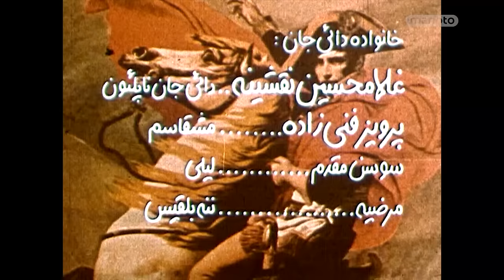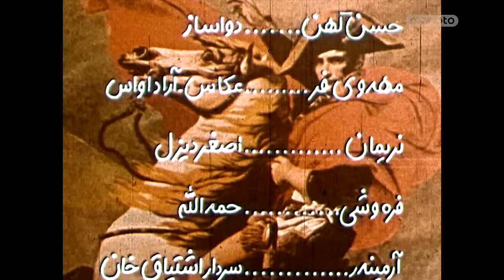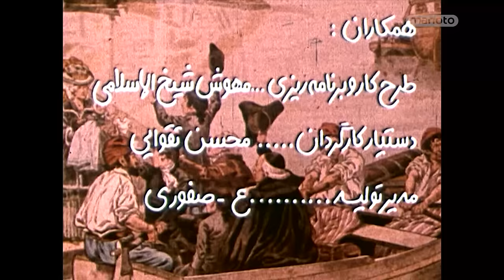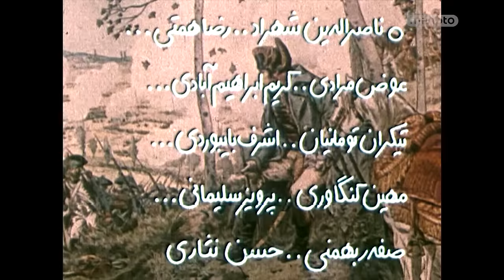دایی جان ناپلئون - قسمت ۶ / Daei Jan Napoleon Ep06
دایی‌جان ناپلئون نام یکی از مجموعه‌های تلویزیونی تولید سال ۱۳۵۵ است. این مجموعه تلویزیونی بر اساس رمانی به همین نام اثر نویسنده طنزپرداز، ایرج پزشکزاد، تهیه و توسط ناصر تقوایی کارگردانی شد

 با فاش شدن خبر قایم شدن اسدالله میرزا در خانه شیرعلی، همه خانواده در تلاش هستند تا او را راضی کنند که از خانه بیرون بیاید. ولی او به بهانه اینکه دوستعلی میخواهد او را بکشد در خانه شیرعلی و کنار طاهره جا خوش کرده است و حاضر نیست از خانه ی آنها خارج شود

بازیگران:
غلامحسین نقشینه (دایی جان ناپلئون)
پرویز فنی‌زاده (مش قاسم)
نصرت‌الله کریمی (آقا جان)
مهری ودادیان (مادر سعید)
پرویز صیاد (اسدالله میرزا)
سعید کنگرانی (سعید)
محمدعلی کشاورز (دایی جان سرهنگ)
اسماعیل داورفر (دوستعلی میرزا)
پروین ملکوتی (عزیز السلطنه)
بهمن زرین پور (پوری)
جهانگیر فروهر (نایب تیمور خان)
سوسن مقدم (لیلی)
خیرالله تفرشی آزاد (شمسعلی میرزا)
مینو ابریشمی (طاهره)
پروین سلیمانی (مادر آسپیران)
مستانه جزایری (اختر)
روح‌الله مفیدی (آسید ابولقاسم واعظ)
زری زندپور (قمر)
نریمان شیری‌فرد (اصغر دیزل)